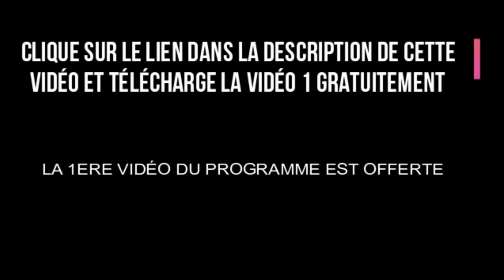DJ ARAFAT DOSABADO Afro-Decalé (INTRUMENTALE + VIDÉO)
Bonjour l'équipe Poll Favor Beat vous offre l'instrumentale du tout Dernier DJ Arafat Dosabado Afro Décalé.